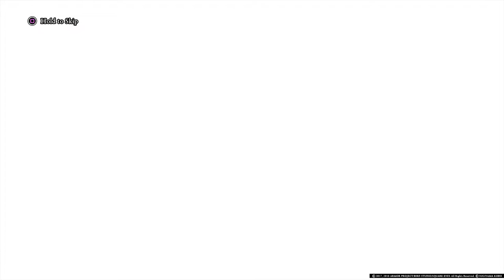Lets Play Dragon Quest XI X11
very little progress